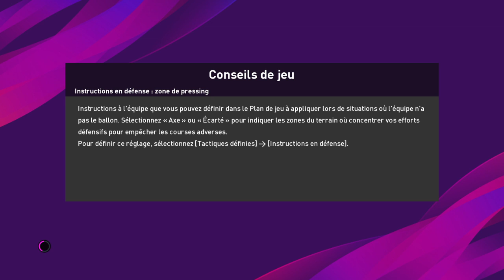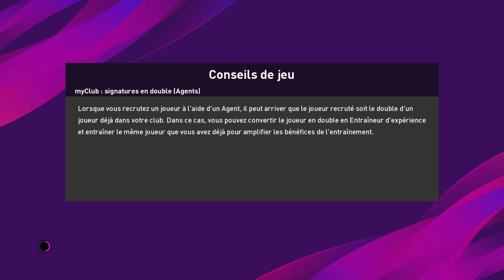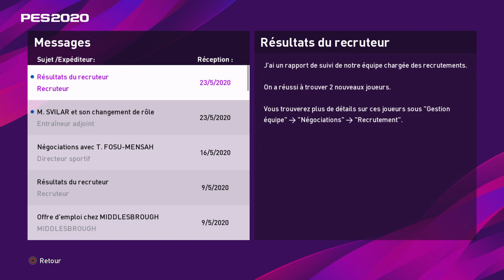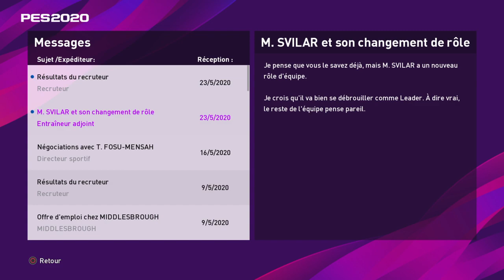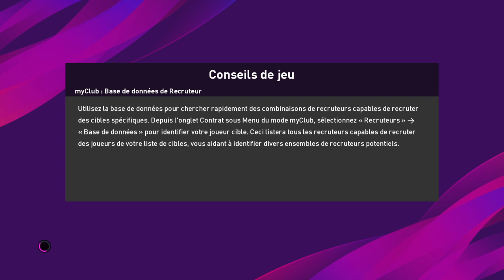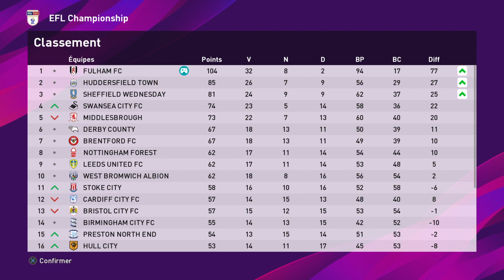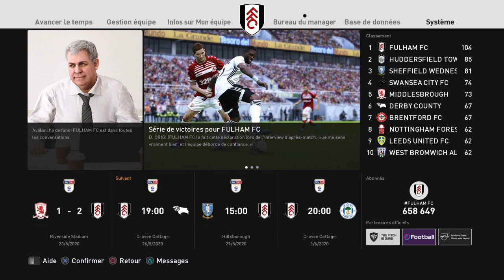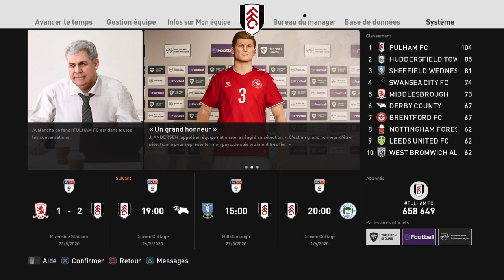eFootball PES 2020 // Master League // Fulham FC // 15 // db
Fulham - Blackburn
Middlesbrough - Fulham